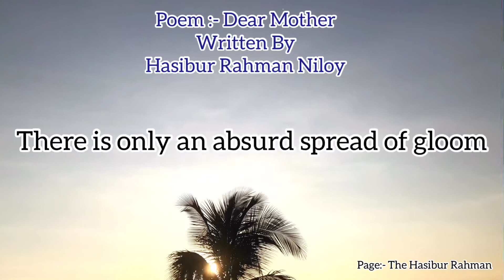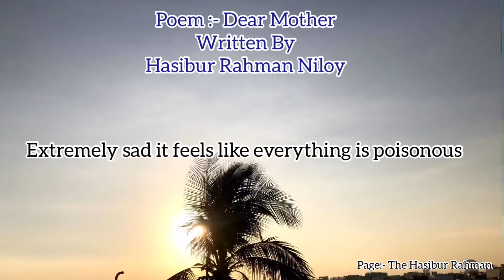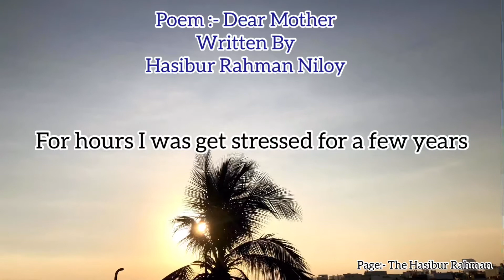Poem:- Dear Mother.💙 Written By Hasibur Rahman Niloy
কবিতা:- প্রিয় মা।💙
কলমে ও কন্ঠে :- মো: হাসিবুর রহমান (নিলয়)।

উৎসর্গ:- পৃথিবীর সকল মায়েদের।
Poem:- Dear Mother.💙
Written By Hasibur Rahman Niloy